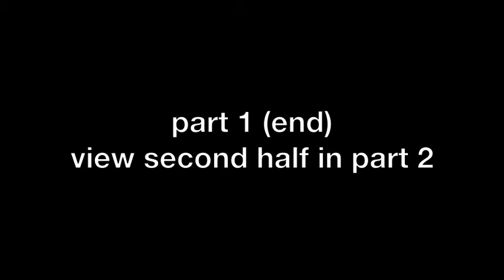Halo CEA: Community Gameplay: molOWNy (Team Oddball Prisoner- part 1)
to submit film clips and gameplays of your own!